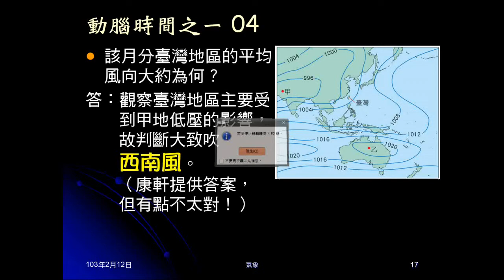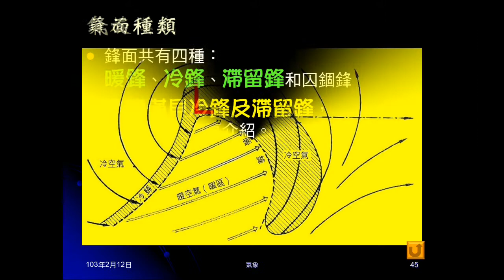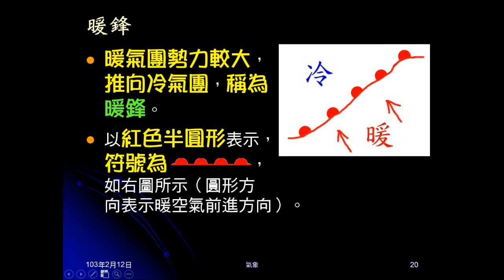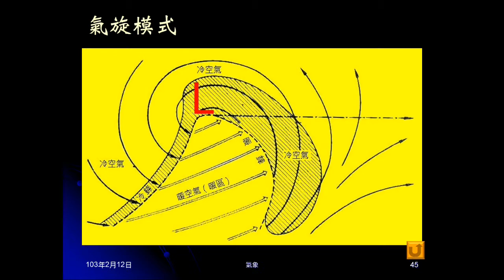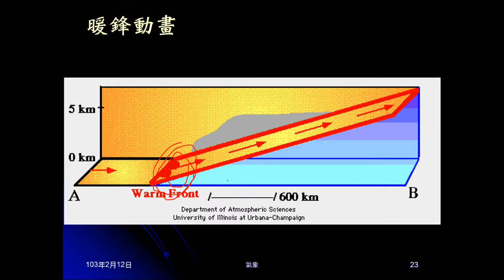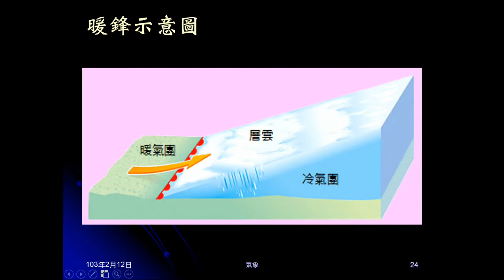102學年地科_大氣19：鋒面（簡介、暖鋒）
說明鋒面的意義、種類，臺灣能遭遇的鋒面。解釋暖鋒的意義，介紹暖鋒的符號及天氣狀況，說明為何暖鋒是鋒前雨。